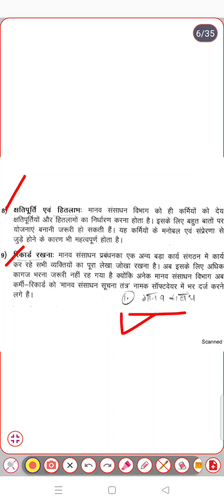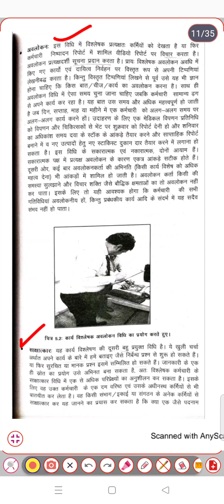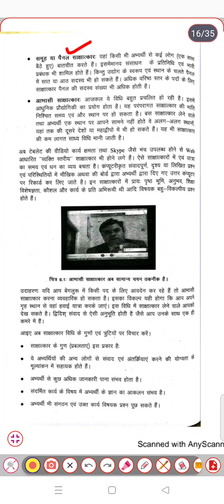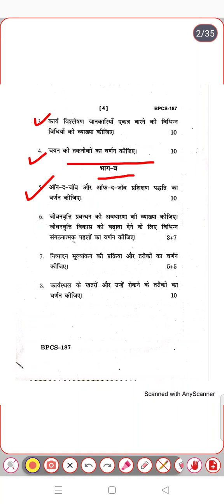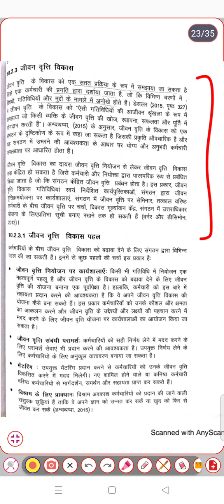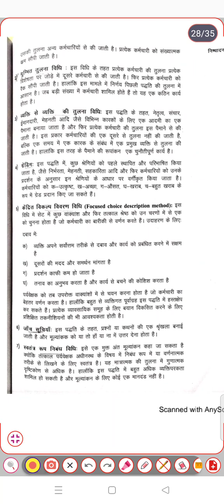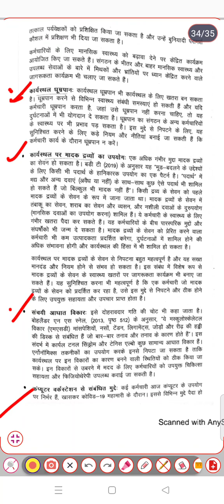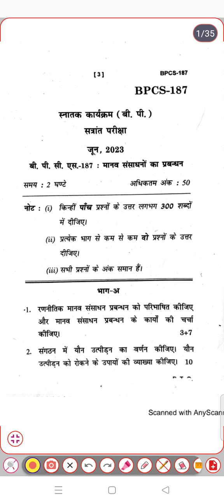BPCS-187(मानव संसाधनो का प्रबंधन )|June 2023 paper solution